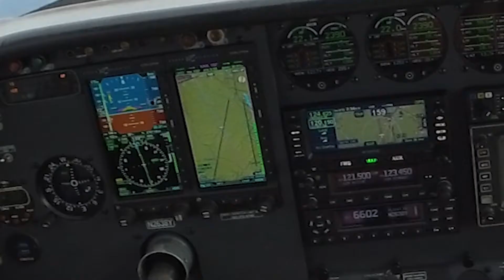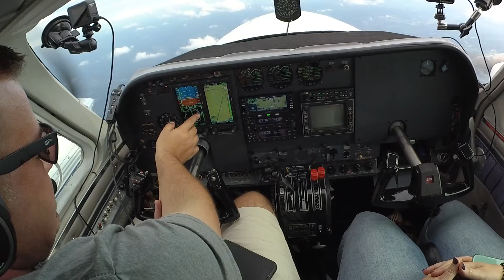CROSSWINDS, HEADWIND or TAILWIND? A Dumb Pilot Explains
HOW DO YOU CALCULATE HEADWIND OR TAILWIND

Sometimes the simplest of things like a headwind or tailwind can be confusing.

Crosswinds can be challenging when landing. What about in the air?

Thanks to Patreons
TOMMY A
GRANT H
ANDREW H

SMITTY
SKOE
DON S
CHRIS T

Leave a comment to let us know what you think.